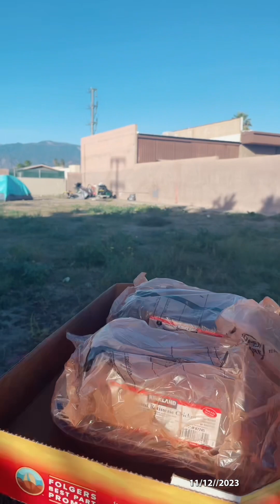Is it possible for all of us to unite to spread love,peace and kindness❤️